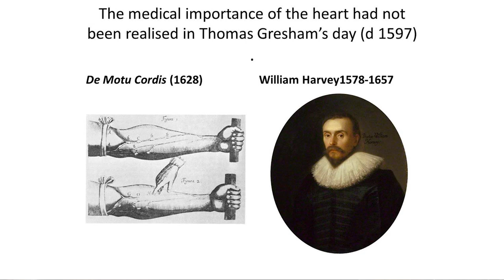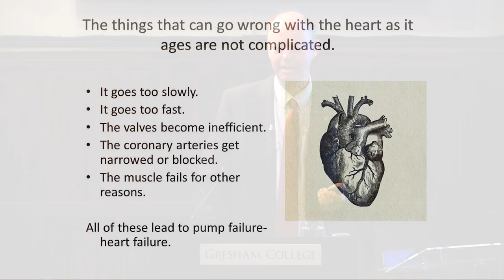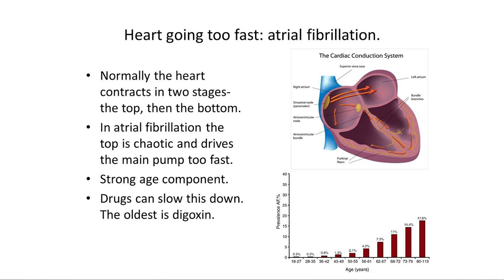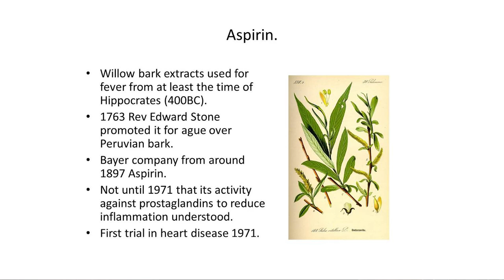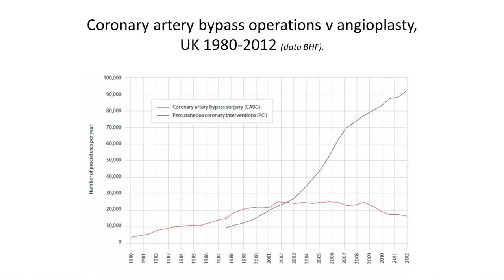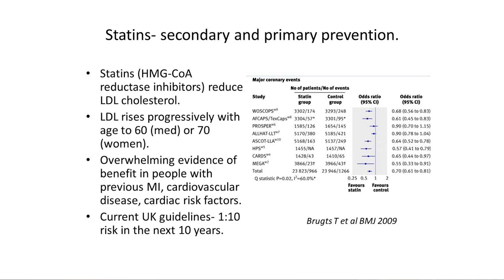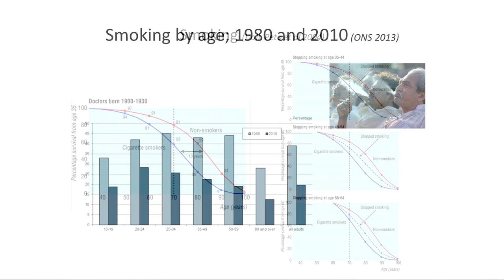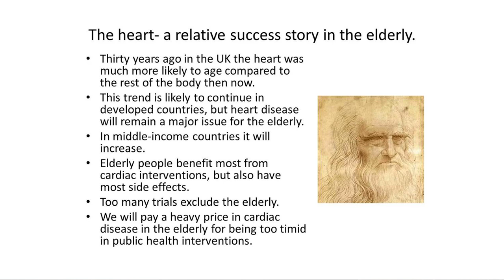Keeping the Heart Young in an Old Body - Professor Chris Whitty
Professor Whitty continues to look at the medical innovations that will revolutionize healthcare
The heart was the organ that, until recently, aged fastest in wealthier societies, with death and disability from heart disease common in otherwise healthy older people. Deaths from heart disease have dropped rapidly over the last three decades, and disability from cardiac failure is substantially reduced in many countries. A combination of lifestyle changes such as reduced smoking, public health, medical and surgical interventions mean that it is now possible to keep the heart relatively young in an aging body.

This lecture will consider how keeping the heart relatively young in the elderly has been achieved in incremental steps, and the implications for other health problems.

The transcript and downloadable versions of the lecture are available from the Gresham College